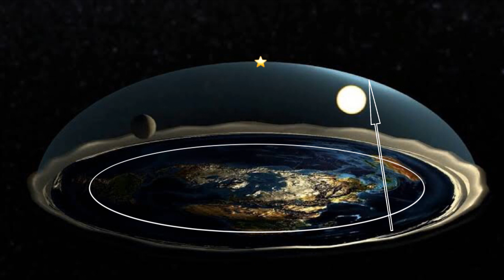Polaris is not visible from Australia. Flat earth debunked.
Looking north from Australia Polaris and the stars around it are not visible.
Because, there’s a giant round rock in the way.

Thank you so very much for watching. If you have any questions, I’m more than happy to answer them.
I try my best to respond to as many of you as I can, even if it takes me a few days.

There are no rules in the comments section. Enter at your own risk. We’re all adults here. If you act disrespectfully, prepare to be treated accordingly.

Thank you so much to my patrons:
John Stock
Walter Bislin
Jmac
Marco Smith
Capt Scorch
K-Belle Elizabeth
Trent

I have no problem with any of my videos being mirrored, in fact I encourage it. All I ask is that you link the original video in your description.
95% of my content is my own creation, photos, video, graphics.